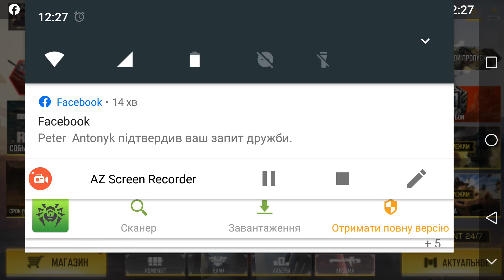call of duty mobile